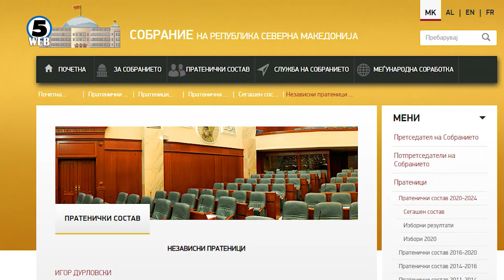До крајот на неделава договор за замениците-министри во Владата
Имињата на замениците министри треба да бидат познати до крајот на следната недела, премиерот Заев очекува наскоро да бидат договорени и останатите функционери од третиот ешалон на власта.